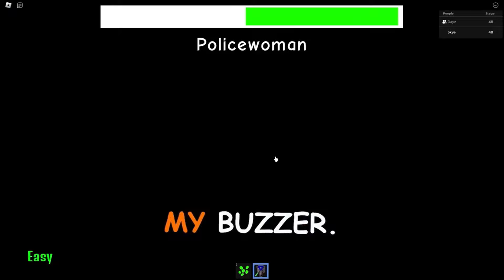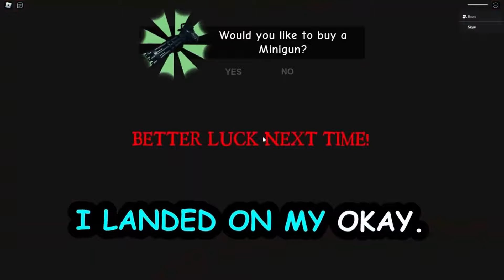Catnap & Violet ESCAPE From LARRY'S PRISON!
Howdy there Catnap here 🐱, also known as Skye! Hope you enjoy the video!

This video is very kid friendly and suitable for all ages!